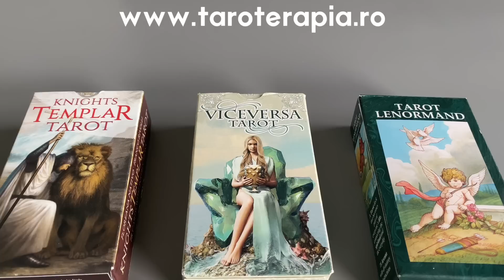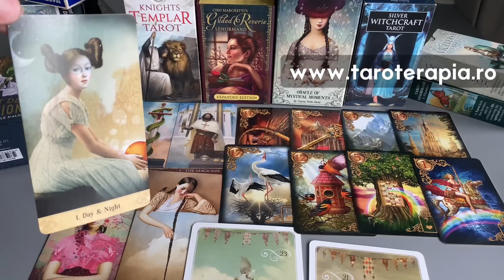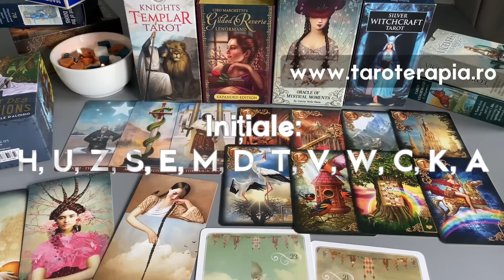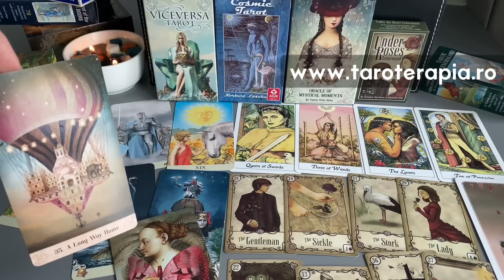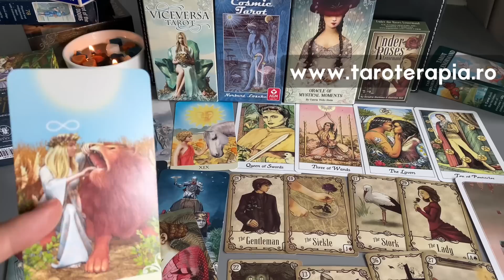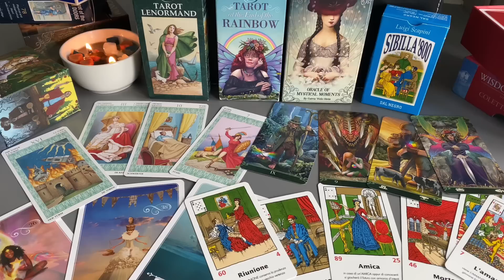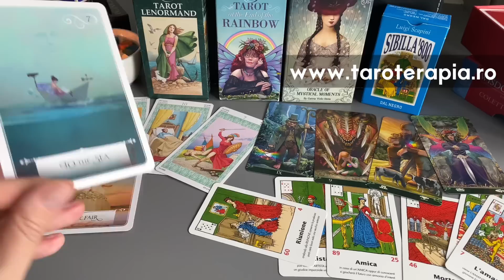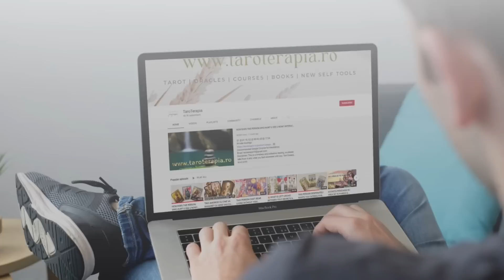CUM TE VEDE ACUM PERSOANA CARE TE-A RĂNIT? Tarot-Lenormand-Sibilla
G1 @ 01:21, G2 @ 12:49, G3@ 26:15
💎Curs Tarot despre relații și iubire • Rapid • Acces Instant • Video înregistrat
💎Curs Tarot în limba engleză, subtitrare în toate limbile • Acces Instant • Video înregistrat
Capitole:
0:00 - Intro
01:21 - Grup 1
12:49 - Grup 2
26:15 - Grup 3